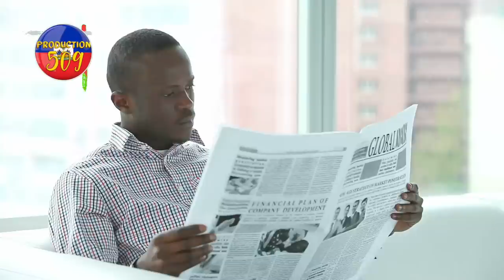yon jen mesye soti poul touye tet li telman bagay pa bon pouli ANDRE MICHEL lave pep bagay yo di tou